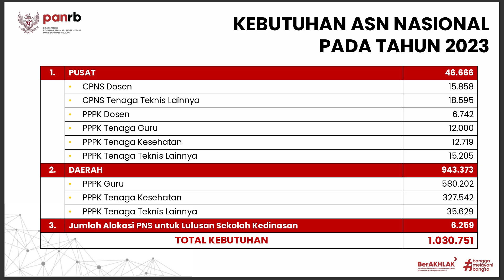KABAR GEMBIRA!!! BKN Rilis Jadwal PPPK 2023 dan CPNS 2023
Jadwal PPPK 2023 dan CPNS 2023 sedang gempar-gemparnya diburu di pencarian Youtube kira-kira kapankah pembukaan seleksi CPNS 2023 dan seleksi PPPK 2023 Menpan RB dan BKN mengenai pendaftaran telah merilis Jadwal CPNS 2023 dan PPPK dan telah menghadap presiden untuk menyampaikan progres terkini dari persiapan pengadaan CPNS 2023 dan juga pengadaan PPPK 2023 di istana merdeka membahas rencana pengadaan CASN 2023 termasuk diantaranya CPNS 2023 dan PPPK 2023